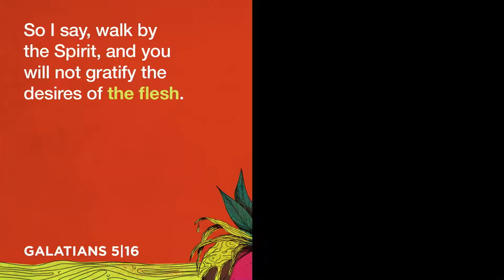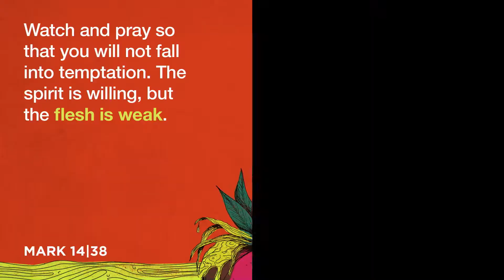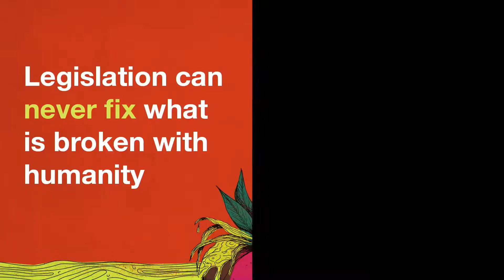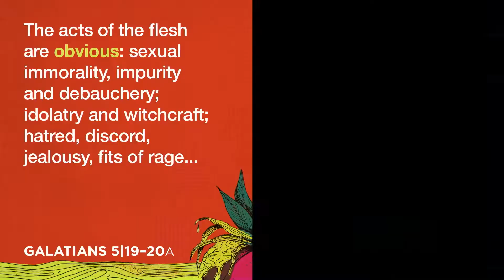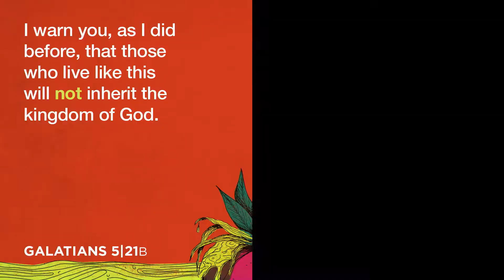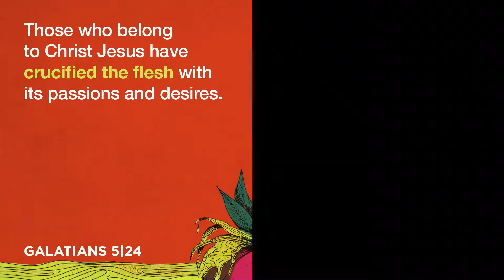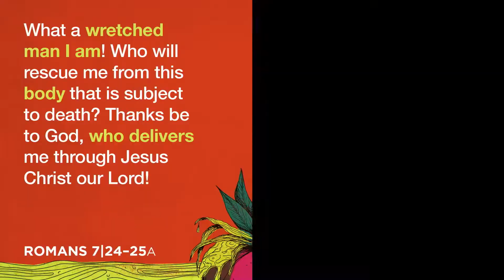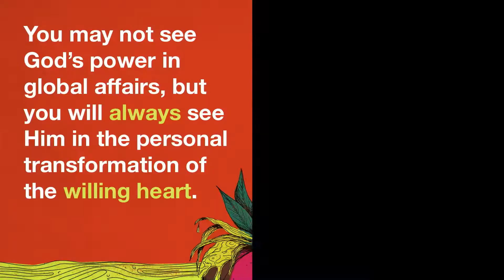Toxic | Acts of the Flesh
We work out. We restore lost electrolytes. We care for our bodies, but what about our souls? Join us as we look at some common behaviors that are truly toxic.